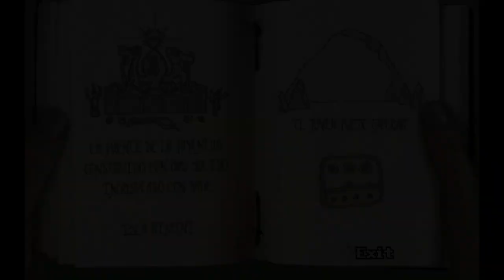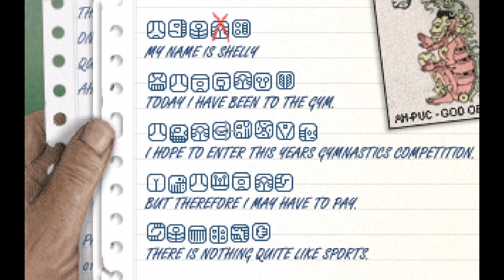Indiana Jones and the Fountain of Youth (Demo) (AGS) Free Pixel Art Point and Click Adventure Game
A great example of what can be done with AGS (Adventure Game Studio) that stays true to the Lucas Arts roots. Beautiful pixelart, a great soundtrack, a captivating story that keeps you hooked, clever puzzles and some action here and there.
Play this demo!

Synopsis:
In this demo, you play Indiana Jones as he explores the island of Bimini - to try and un-cover something the Nazis may have missed! But does he have all the right clues, or is it too late? Find out in this 10 room playable demo!

Credits:
m0ds - Music
Miez - Background art
DoorKnobHandle - Programming
big brother - Character art & animation
Nacho - Additional art & animation
subspark - Additional programming

[112]